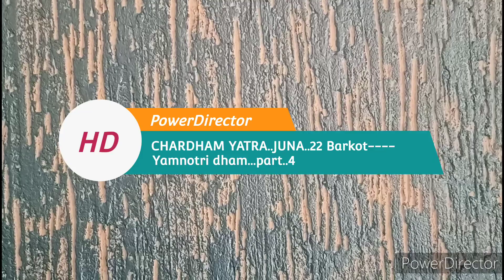CHAR DHAM YATRA...JUNE..22...part..4